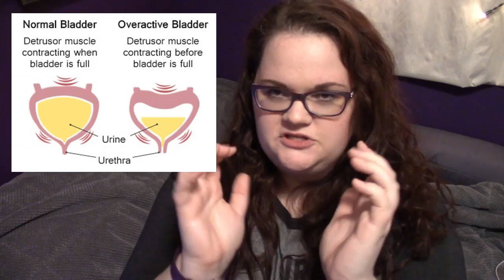TIPS TO HELP ALLEVIATE OVERACTIVE BLADDER SYMPTOMS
I know finding information on a real perspective of someone going through these things is hard to come by, which is why I am making these videos. Because when I look up information on aiding OAB or bed wetting issues, the directions they give are coming from someone you can tell hasn't personally dealt with it (most of the time). So, I hope you may find this helpful in your day to day life. I did. It certainly didn't completely get rid of my symptoms of overactive bladder, but the point was to be able to live with it better and improve your quality of life. I think it has helped me a lot. If you have any other suggestions that have been known to help you personally, please share them below in the comments!!! :)